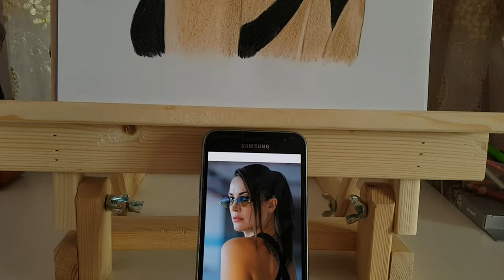İrem Sak Çizimim - I'm drawing @iremsak